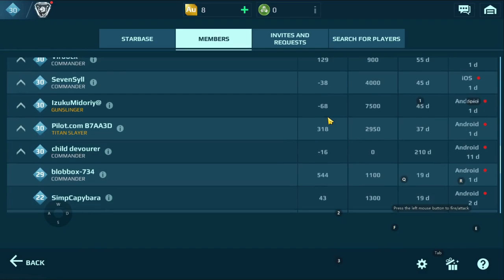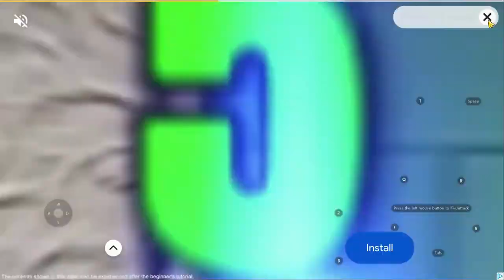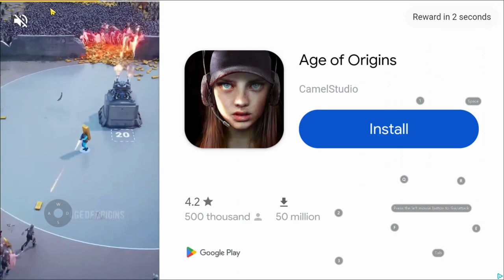Finally using all my silver and gold, war robots F2P accounts discount day 40% 2x